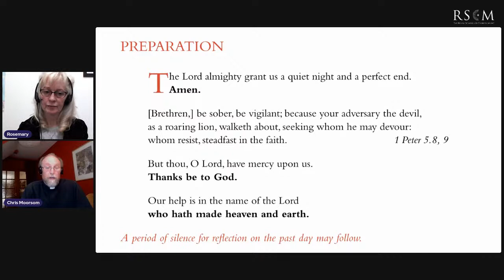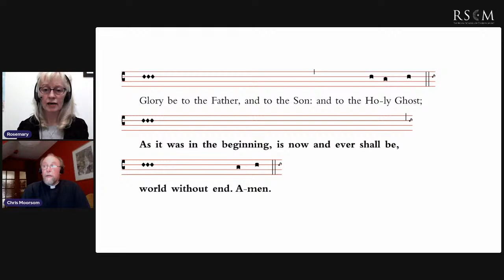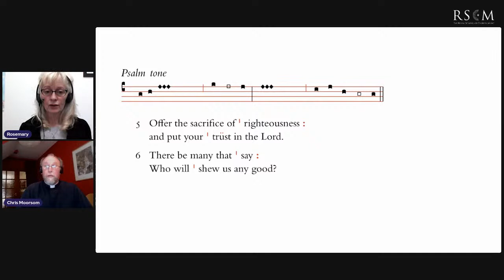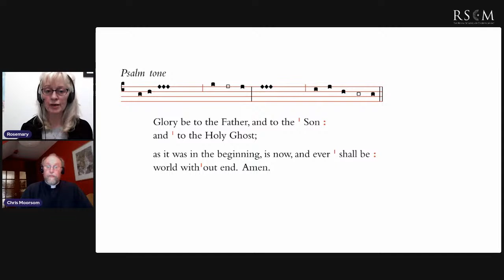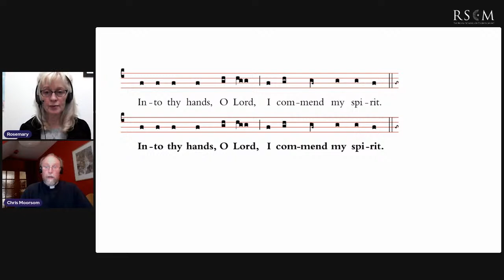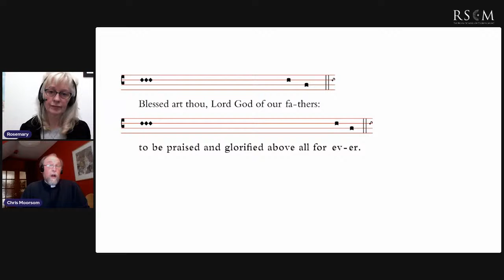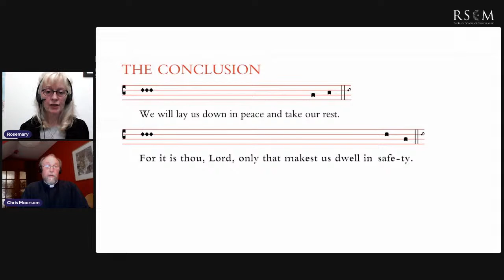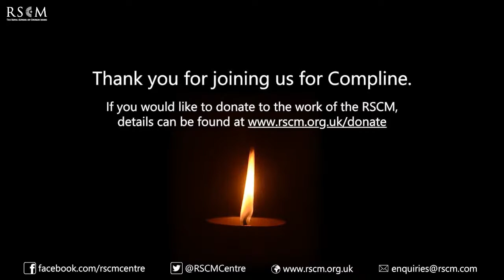RSCM Compline in Lent: Wednesday 31 March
During Lent, the RSCM will be holding Night Prayer services every Wednesday at 8.00 pm and we'd love you to join us!

Every service will be broadcast live on the RSCM Facebook page and the RSCM Centre YouTube channel. Music for the services is available to buy from the RSCM webshop and it includes the hymn/anthem and the Nunc dimittis for each service. Rehearsal tracks are also available so that you can learn the music in advance of the service.

The liturgy will come from either the RSCM's Night Prayer or Compline (Traditional language) Common Worship publications, and will be on the screen as we go through the service.